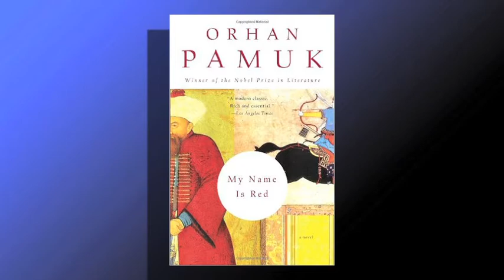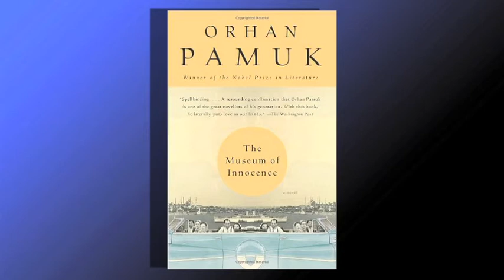Writing Fiction and the Museum of Innocence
A conversation with Orhan Pamuk.

The director of Duke University's Middle Eastern Studies Center Erdağ Göknar chats with Nobel laureate Orhan Pamuk about the research involved with his craft and work of opening the Museum of Innocence.